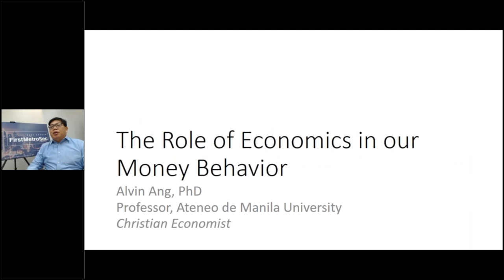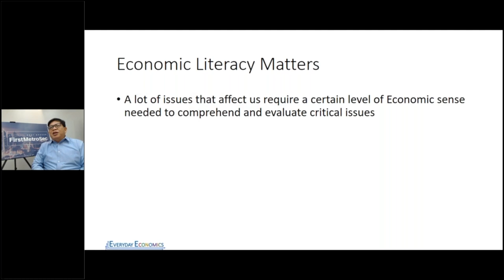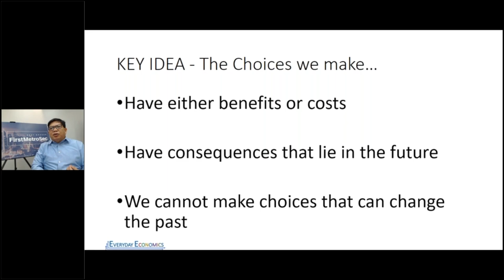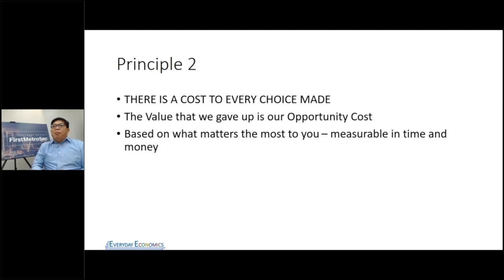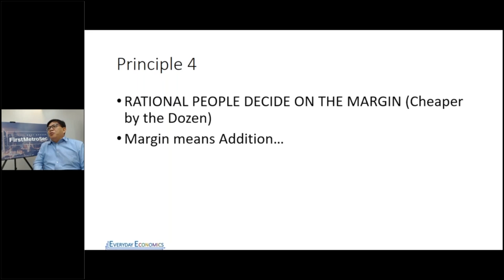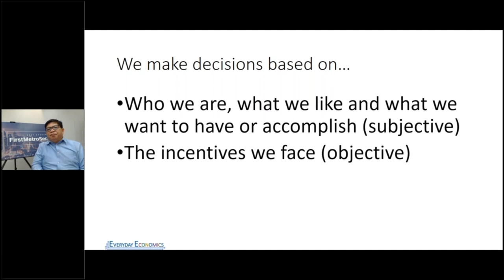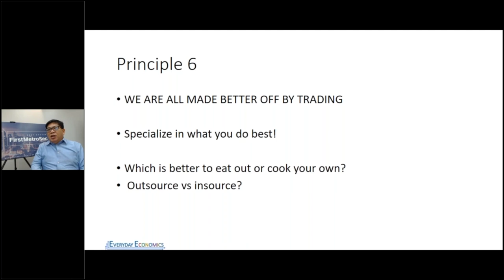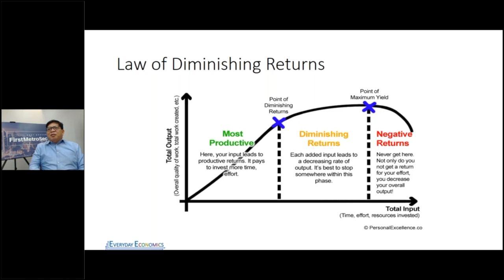Taglish Webinar: Everyday Economics with Dr. Alvin P. Ang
Everyday Economics with Dr. Alvin P. Ang from the Ateneo Eagle Watch - Part 1!

Watch this video to learn basic economic terms, principles, sample scenarios, with one of the leading economists in the country!

JOIN THE FIRSTMETROSEC FAMILY (Facebook Community)

Monday to Friday (except holidays) 9:00 am to 5:30 pm